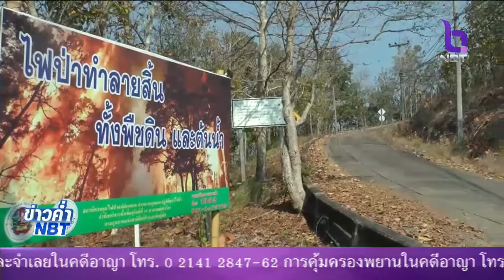เปิดศูนย์เฝ้าระวังไฟป่า'แม่ฮ่องสอน'เตรียมพร้อมป้องกันปัญหาหมอกควัน ประกาศห้ามเผาเด็ดขาด